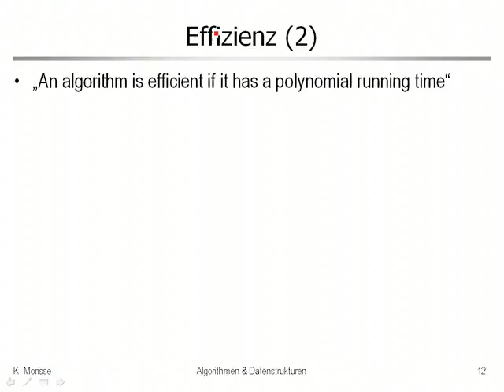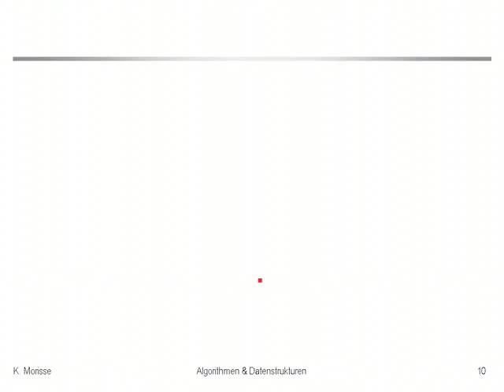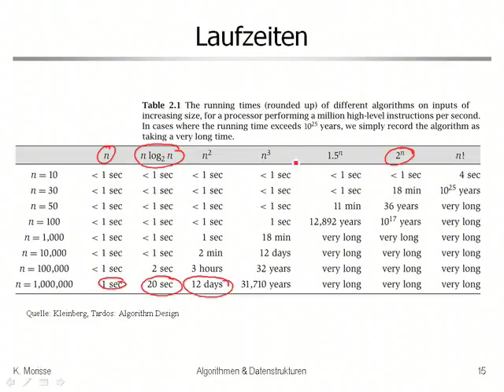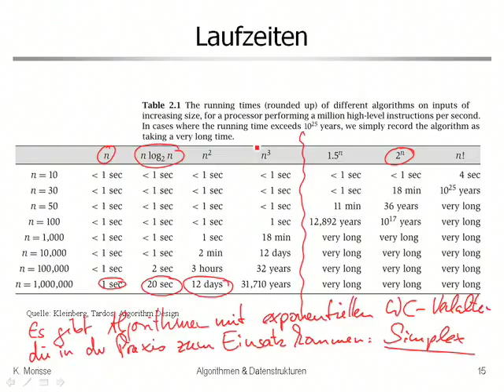aud 2 3 Polynominale Laufzeitklassen für Algorithmen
Allgemeine Betrachtungen zu Polynominaler Laufzeit und Laufzeit-Klassen